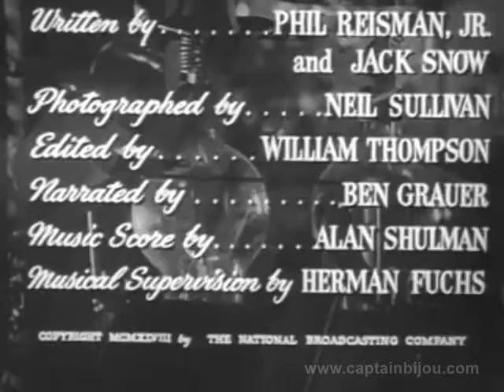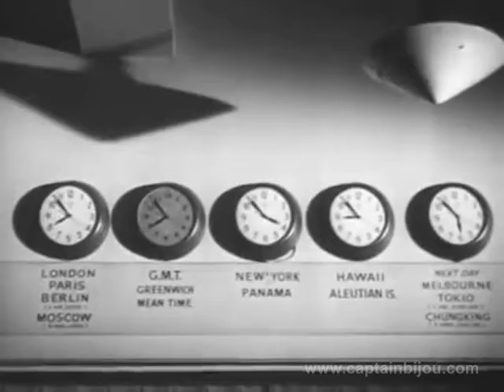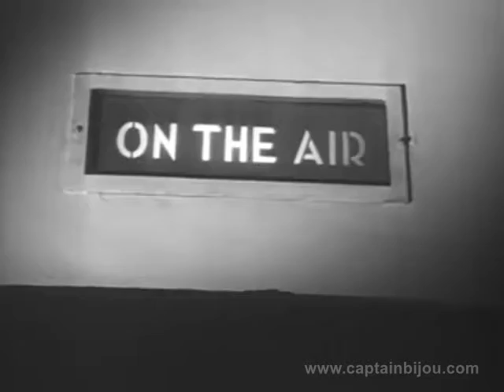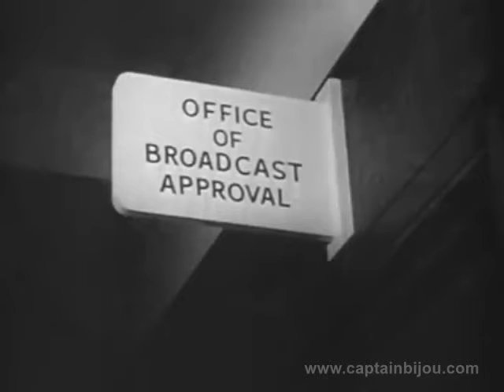1948 BEHIND YOUR RADIO DIAL - Broadscasting's golden age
Let's go behind the microphone at the National Broadcasting System with fascinating film and see what radio was like in 1948.